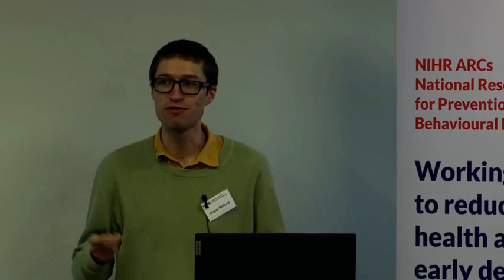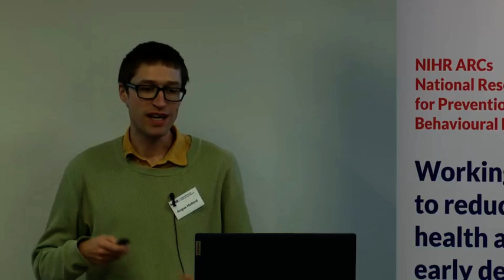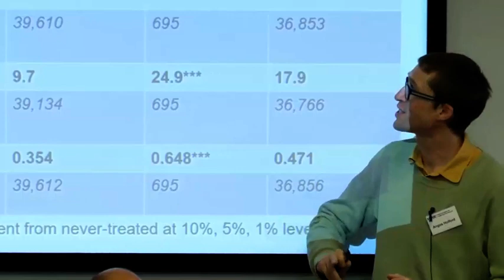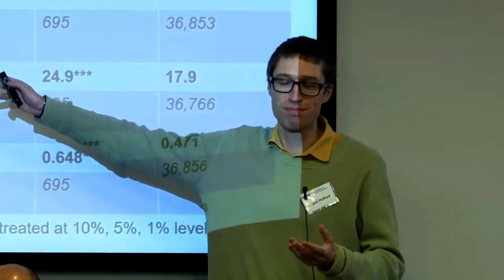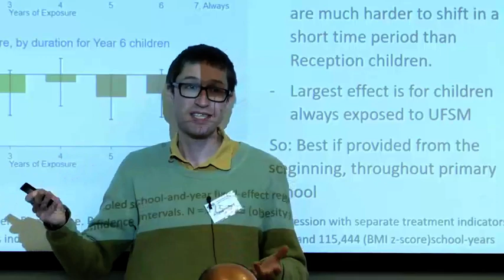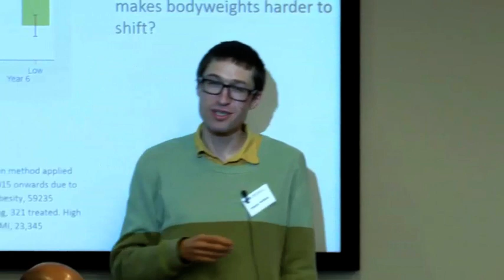ARC National Symposium for Inequalities and Prevention Day Two - Dr Angus Holford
The Impact of Universal Free School Meal Schemes on Children's Bodyweight Outcomes.